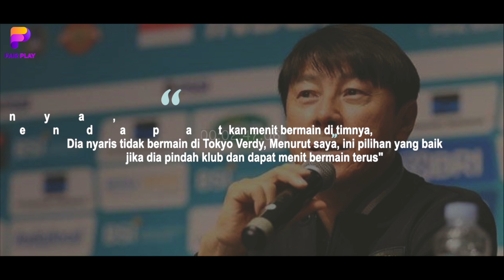ALHAMDULILLAH KEVIN DIKS TIBA❗️Kembalinya Senyum Arhan Usai Di Renggut Tokyo Verdy| Timnas Uji Coba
BERITA BOLA TERBARU DAN JUGA HASIL PERTANDINGAN TADI MALAM DARI FAIR PLAY SPACE - Berita Bola : ALHAMDULILLAH KEVIN DIKS TIBA❗️Kembalinya Senyum Arhan Usai Di Renggut Tokyo Verdy| Timnas Uji Coba